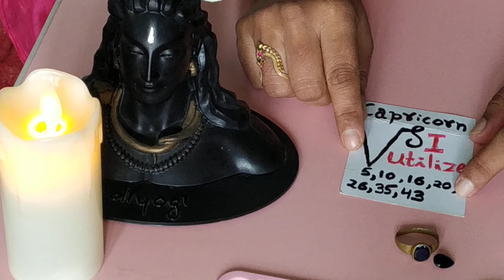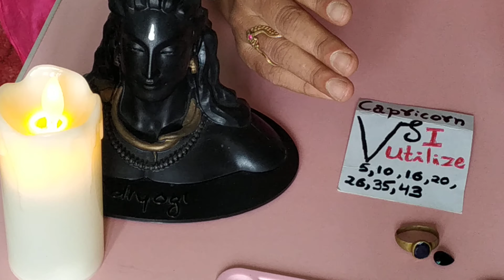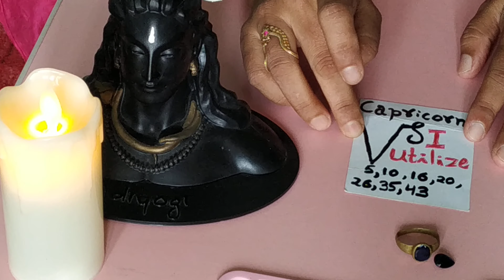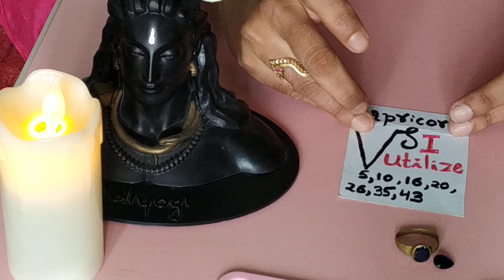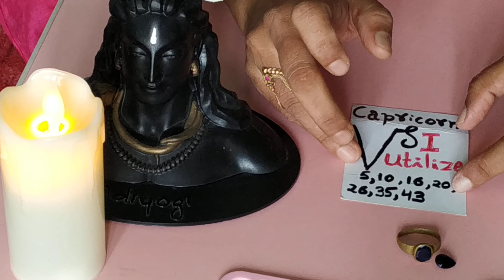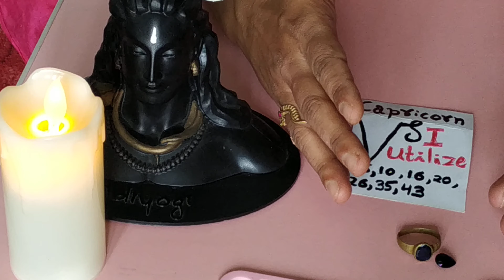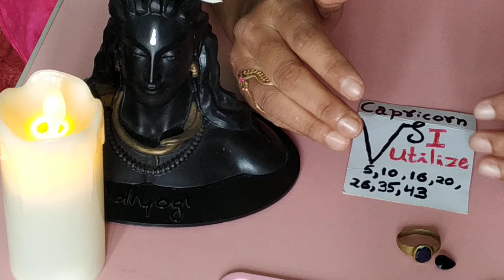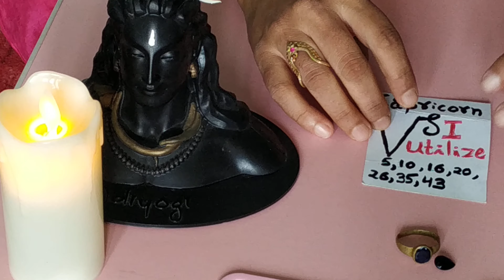♑ Capricorn Tarot Predictions love 👨‍❤️‍💋‍👨 Career 🤩 Finances 💸 Capricorn lifetime tarot reading ⚛️